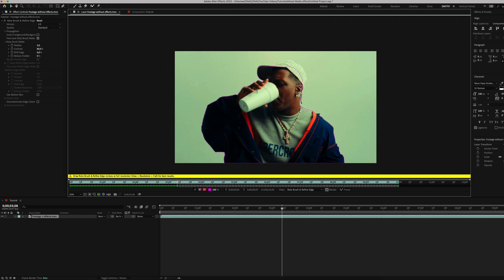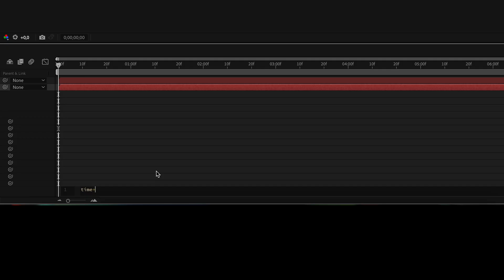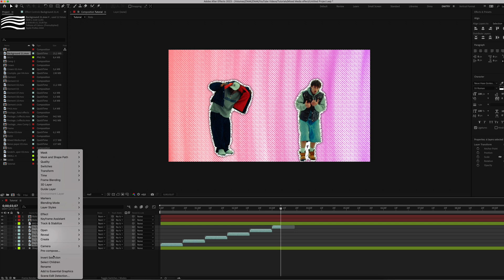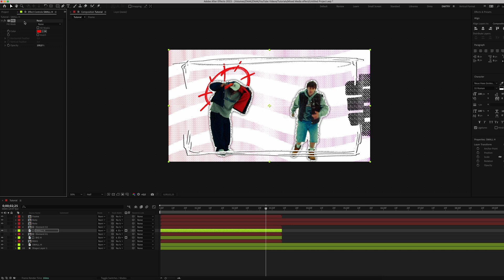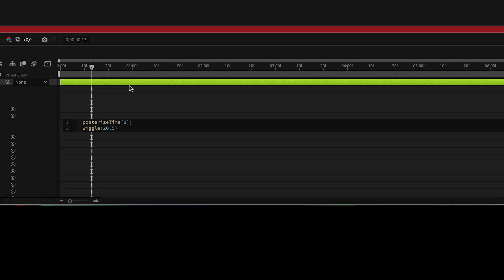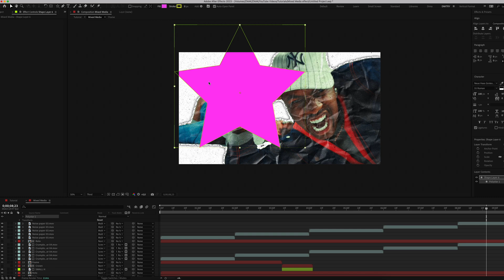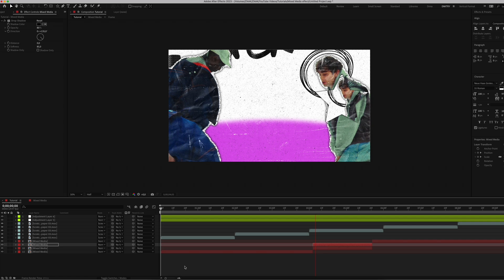MIXED MEDIA EFFECT | Step by step tutorial for AFTER EFFECTS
BUY ONE GET ONE FOR FREE!